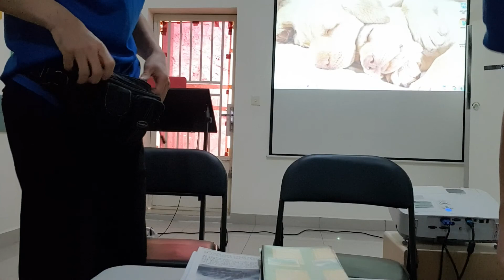Sunday Fellowship, Jan 6 2022